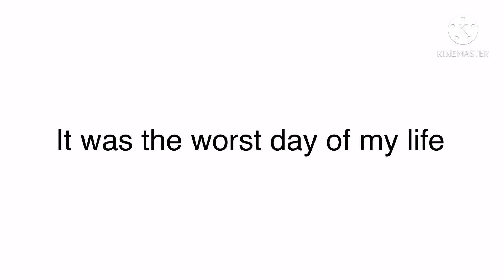Brush your teeth a short Toca life moral story (Part 1) (Part 2 coming at 12:45 pm since I have bt)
(P.S bt is short for ballet🩰🩰🩰)